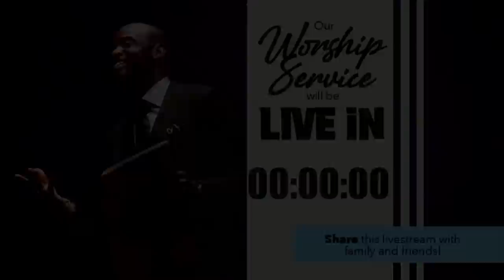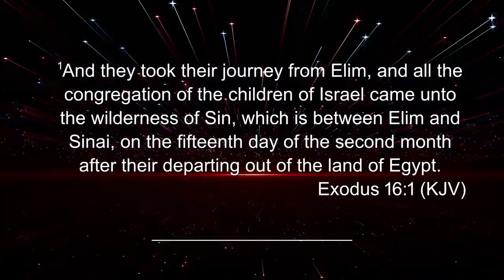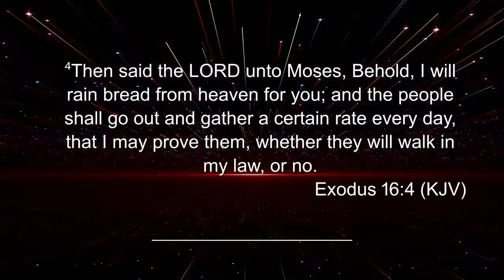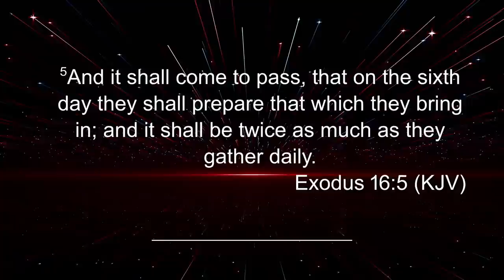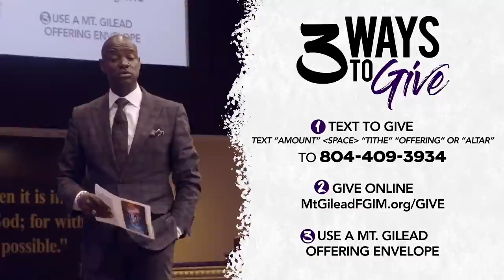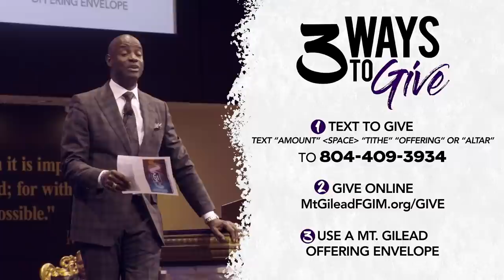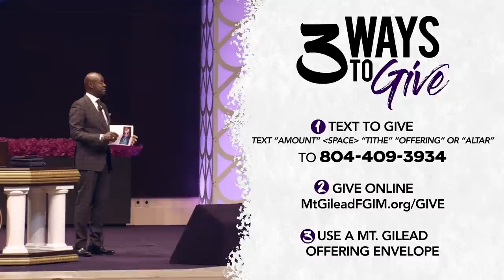“Give GOD Thanks For the Journey!!!” | Bishop Daniel Robertson Jr. | 11-21-2021 11:30AM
2501 Mt. Gilead Blvd.